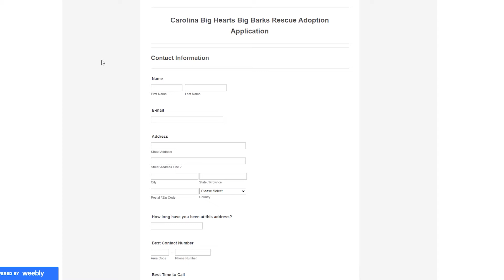Kobe The Foster Dog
Just over a year old, this sweet boy is looking for a home.